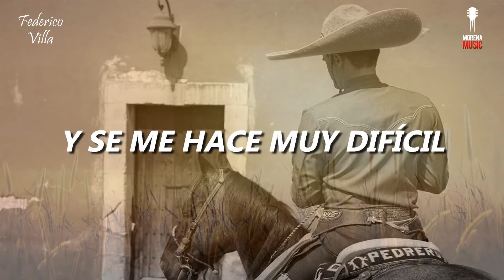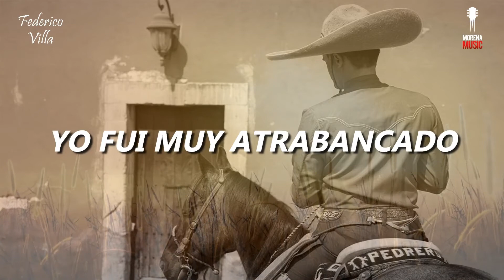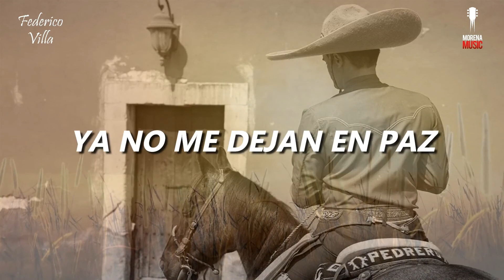EL PATAS CHUECAS FEDERICO VILLA KARAOKE